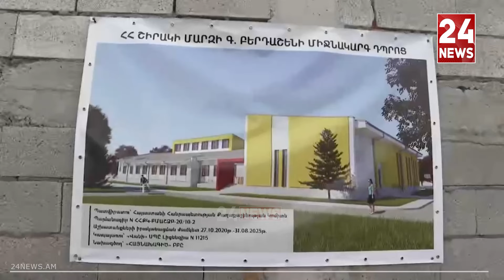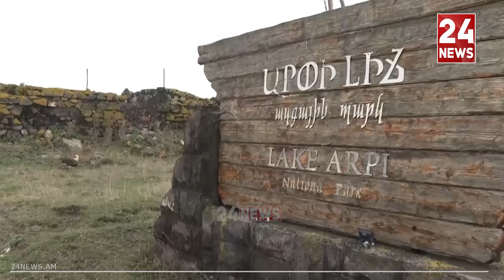«Լոդկա» լինի, տուրիստի համար նավակի ծառայություն կմատուցենք, մրցույթ արեք. Փաշինյանը Բազմաբերդում է